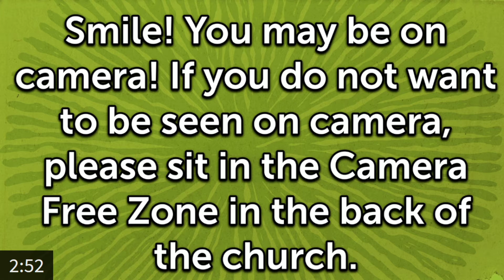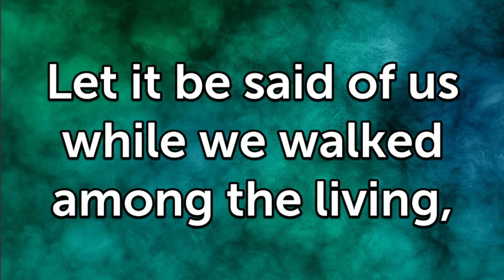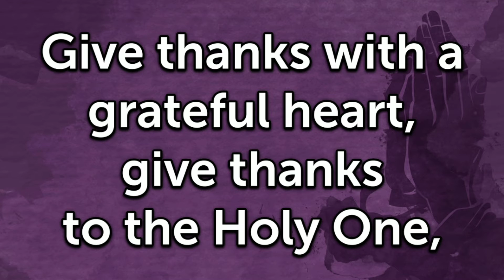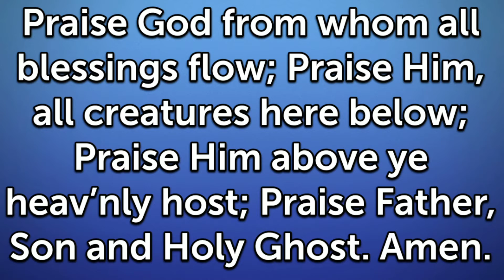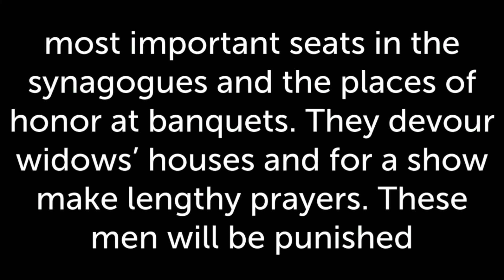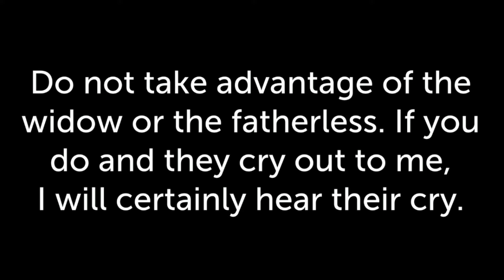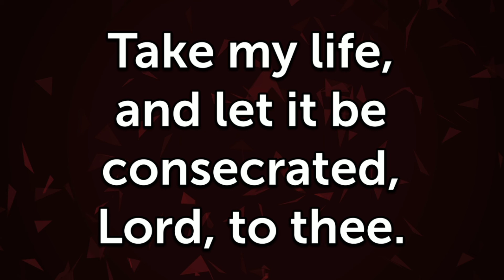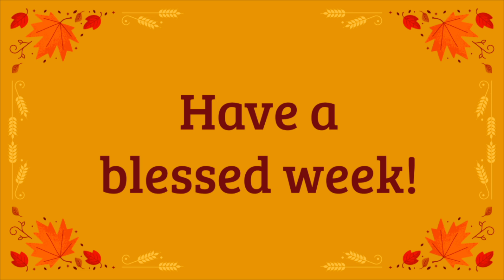Sunday Service Replay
The live stream was interrupted due to internet issues. This is the replay of the service without interruptions.